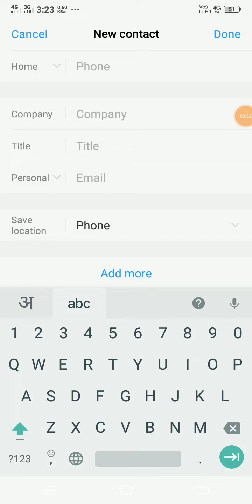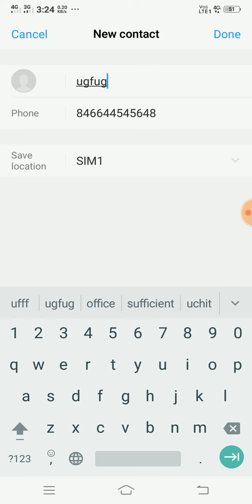Vivo phone me number save kare sim card me ! How to save number in simcard.